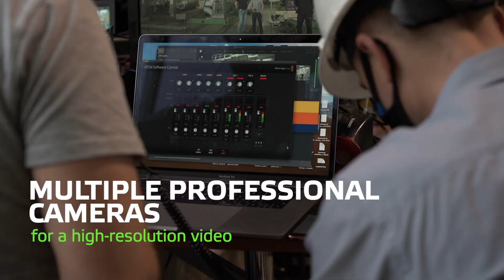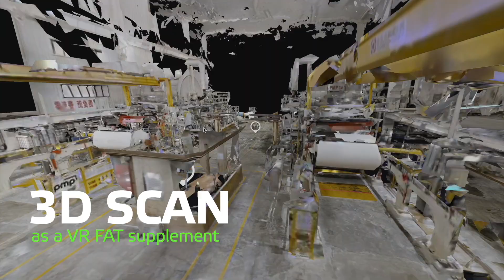Valmet virtual factory acceptance tests (FAT)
Mobility problems related to the COVID-19 threat limited our customers' choice to inspect their machines directly. To cope with this extraordinary situation, we started offering Virtual Factory Acceptance Tests (FAT) for our customers.

A live broadcast, in Full HD quality, carried out by our engineers is guaranteeing two-way communication. Several cameras allow to show all machine parts to the smallest details. The broadcast can be recorded and later used for further discussions.

Thanks to this solution you can save time and money as there is no need to take a trip to our plant. And in the special situation of limited mobility, it is the best alternative to complete the project without delays. Virtual FAT can also be complemented with a 3D scan of the equipment at our workshop, which we can execute and send within 2 days to any place in the world.